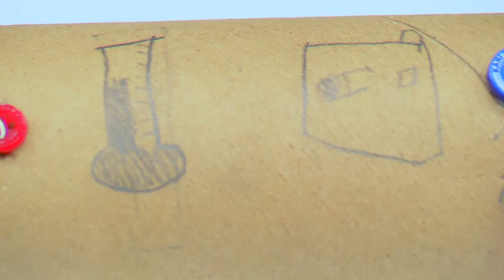PUSD Pulse - Cleveland Elementary Science Night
Community partners bring cool science to the students at Cleveland Elementary School for Science Night.